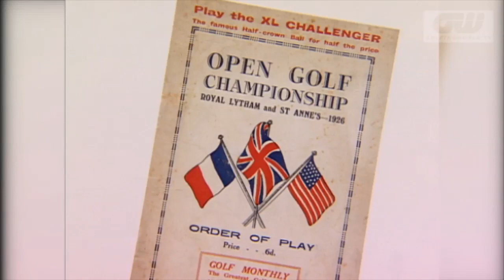Top 10: INCREDIBLE MOMENTS at Royal Lytham & St. Annes | Golfing World